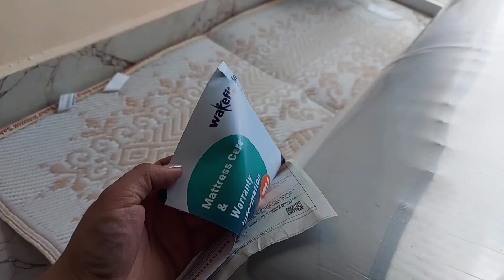Moving Into My New Apartment, Wakefit Haul, Lots of Shopping, Life In Bangalore, Kesang Doma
Here's short clips compiled together of when I was househunting in Bangalore and when I was moving into my new apartment. My place is not completely done but once its ready I will definitely male a house tour video for you all. Till then I hope you enjoy this video.

Stay Creative
Stay Curious

XOXO
Kesang Doma

Music Credits

Musician: Jeff Kaale
Musician: LiQWYD